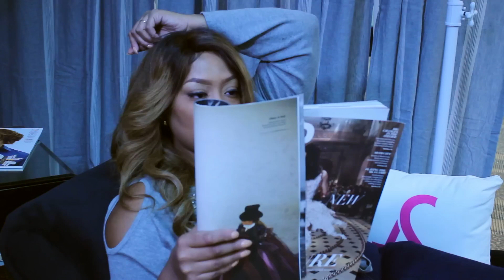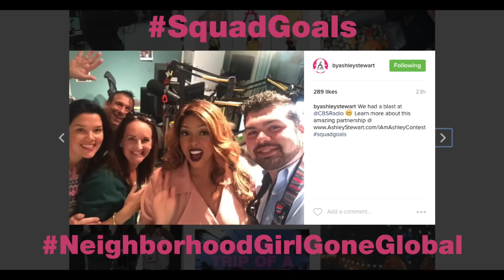Road to LA: A Day at CBS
Hey Divas! As you know, Ashley Stewart is hosting an amazing contest where you could win the TRIP OF A LIFETIME to CBS Radio’s We Can Survive Concert in Los Angeles at the Hollywood Bowl!  Here’s a sneak peek of when my team visited CBS Radio to talk about the contest as well as all things Ashley.

Wanna enter?! All you have to do is tell me your story of resilience. Everyone goes through tough times. How did you overcome yours?

Post a picture or video telling the world about your personal story of survival and use IAmAshleyContest in the caption. You can post it on Instagram, Twitter Then vote! The top 20 contestants will win a $50 gift card to Ashley Stewart and the grand prize winner will be announced on Oct. 15th!